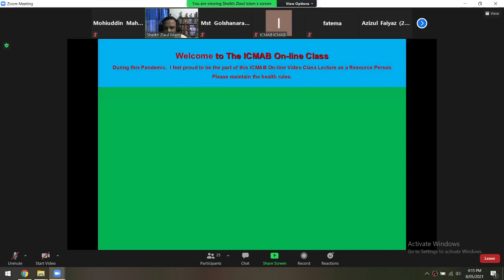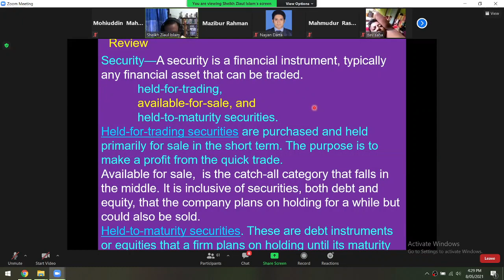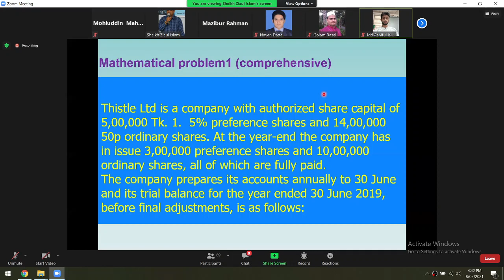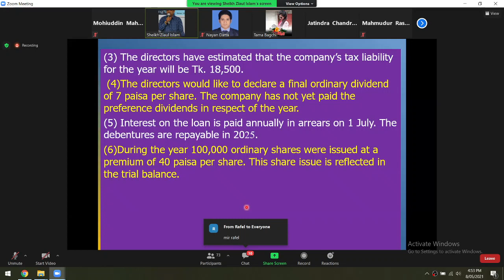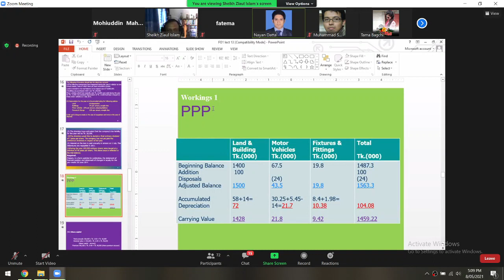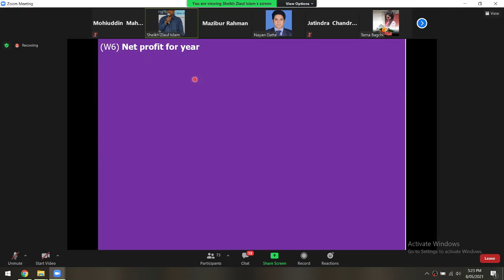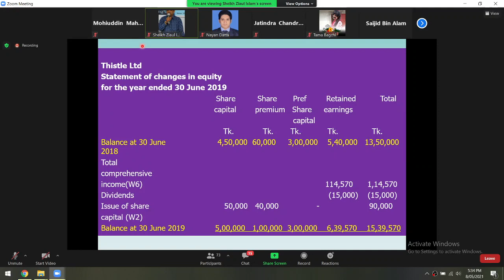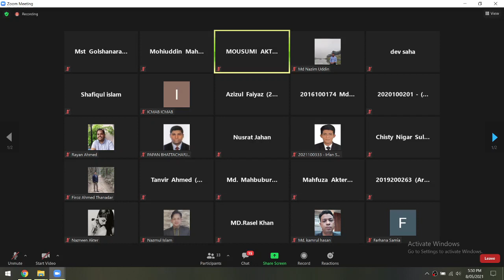13 F1 Financial Operations 2021 05 08